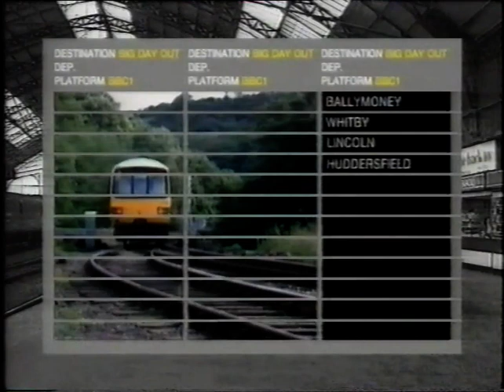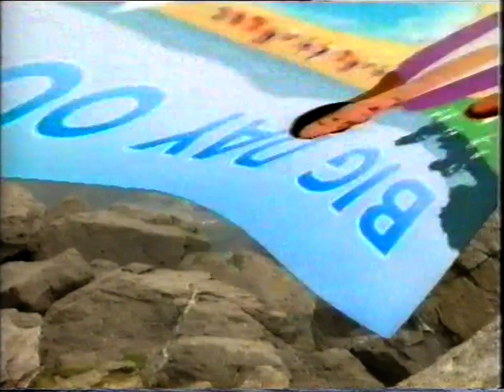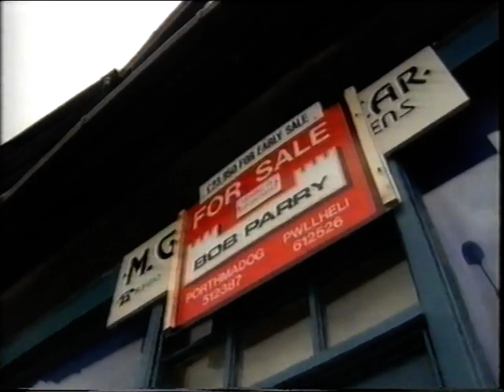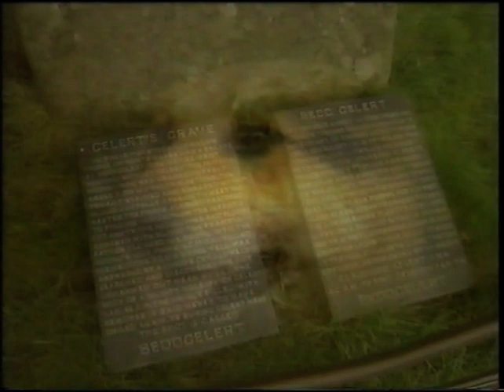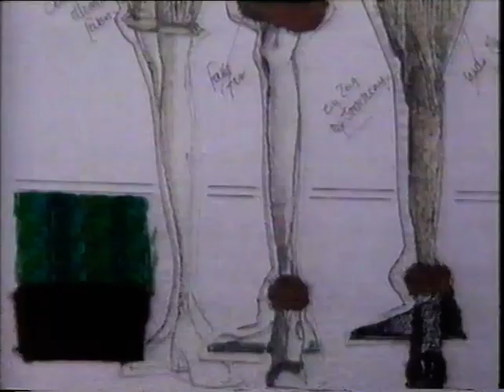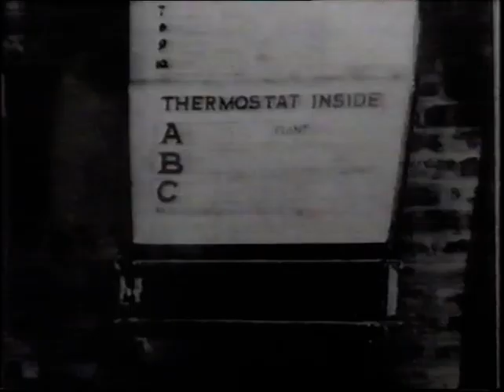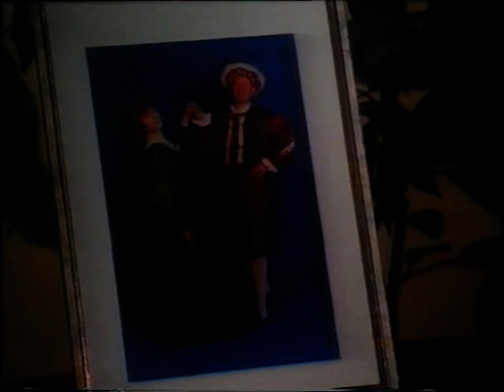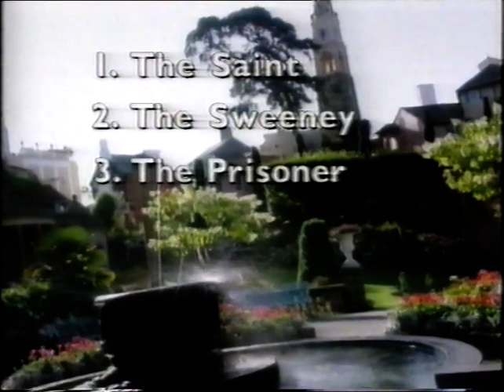Big Day Out, Blaenau Ffestiniog, BBC 9th September 1994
A visit to Blaenau Ffestiniog in North Wales, which provides an insight into the life of a slate miner, and the importance of the mountain rescue team. Presented by Mo Dutta, Bob Langley, Victoria Studd.

This is one of the video clips I have collected for the Ffestiniog Railway video archive.